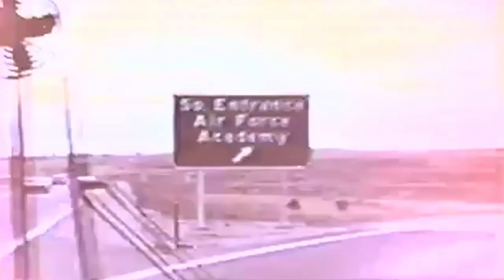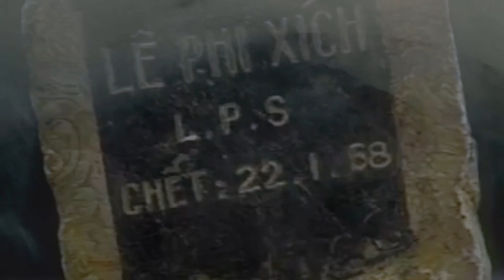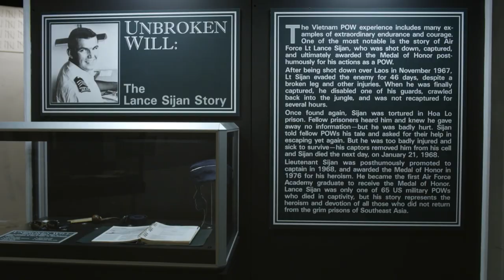Unbroken Will: The Captain Lance P. Sijan Story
Ejected from his fighter jet over Laos in 1967, Capt. Lance P. Sijan spent 46 days and nights evading capture from the Viet Cong. When captured he was 80 pounds and close to death. But he was a million miles away from giving up. Lance believed in freedom and his fellow Airmen. He died January 22, 1968 and was the first Air Force Academy graduate to receive the Medal of Honor. He lived the code of conduct to his last breath and left a legacy of love and leadership for Airmen today to follow.